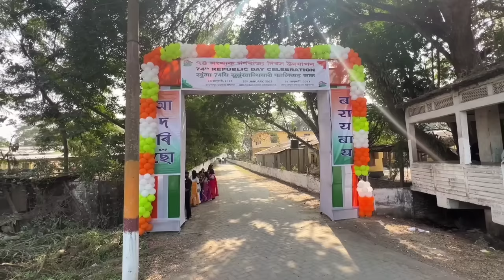Saraswati Puja Vlog || Angel Vlog || Rimpi Video || Bimola Video || Suven Kai Vlog